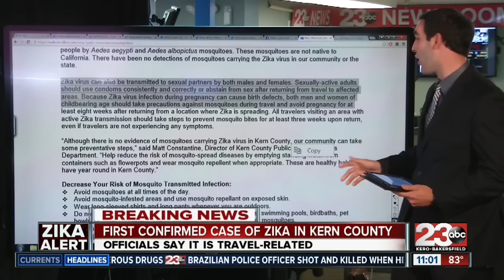First travel-associated Zika Virus infection reaches Kern County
Kern County Department of Public Health Services confirms the infection.

23ABC News brings you up to the minute breaking news alerts, weather, traffic as well as live streaming video for Bakersfield, Kern County and all over the world.

23ABC News, KERO, brings you the latest trusted news and information for Bakersfield, California and Kern County.